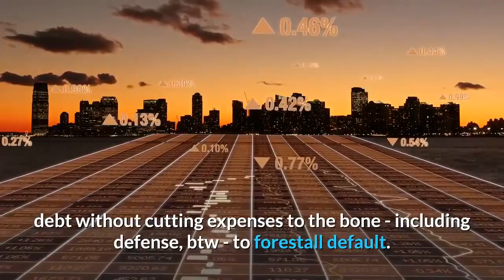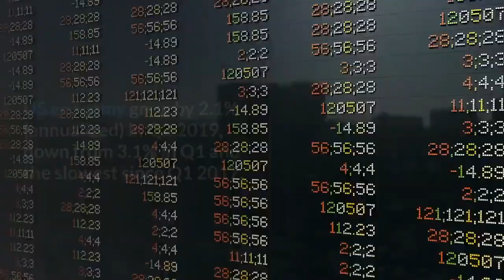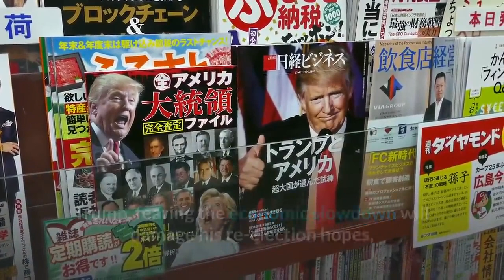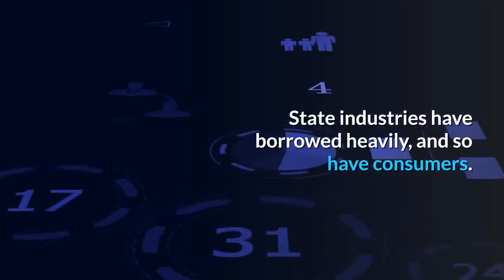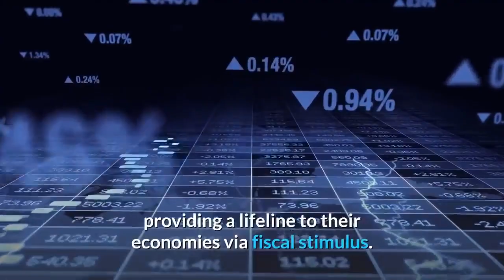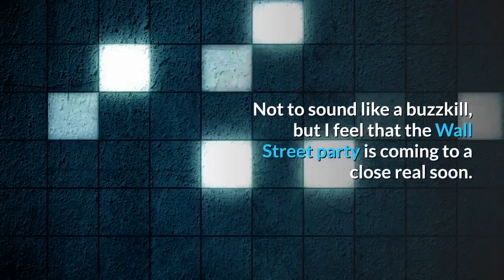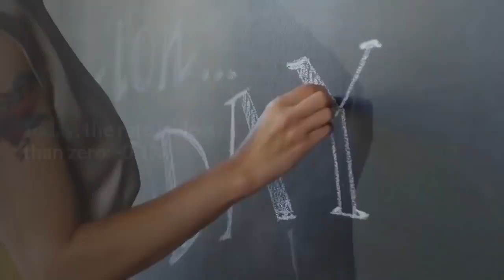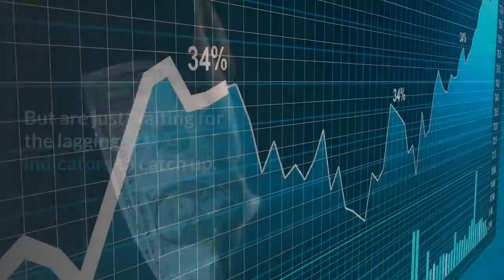👉Recession 2020 13 Signs That Recession will be Global and Worse than 1929 !!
Today, the US debt is over $23 trillion and growing. There’s a very real possibility that a byproduct of any slowdown in the economy could lead to debt default, the interest on the debt costing over $500 billion each year. With the reduced federal revenues that a recession would cause, the odds of the deficits increasing each year will grow until eventually it will be nearly impossible to service the debt without cutting expenses to the bone - including defense, btw - to forestall default.
It is a dire situation being made even worse by the Trump administrations racking up over $1 trillion deficits, still counting, and growing.
The predictions are now coming in thick and fast. It appears that there is a foregone conclusion that 2020 is the date that crash 2.0 will wreak havoc once again. The next global financial crisis will strike in 2020, warns investment bank JPMorgan – sparked by automated trading systems.
The global cycle has weathered a number of cycle-threatening events, including the debt ceiling issue in the US and the European sovereign debt crisis in 2011, the taper tantrum in 2013, the sharp fall in commodity prices in 2014 and China’s slowdown in 2015. True, global growth has been subpar until the synchronous recovery took hold from 2017 to 2018. But we have been lucky enough to avoid dipping back into recession.
The global economy is heading into a recession. At least that is the fear after months of warning signs from the engine of global trade, which has spluttered this year. Here we examine 13 clues that the trend, after ten years of expansion, could be backward.

Over the last few months, there have been some startling leading indicators that we might witness a global recession sometime soon. An unlikely culmination of multiple factors is leading to this.
India's GDP slowdown.
The Brexit turmoil.
Major economies worldwide have shown signs of economic slowdown or even contraction in Q2 2019. A quick look at the largest economies confirms the apprehensions.
US economy grew by 2.1% (annualized) in Q2 2019, down from 3.1% in Q1 and the slowest since Q1 2017.
China, the behemoth fueling a large chunk of global growth, witnessed a paltry 6.2% GDP growth, the lowest in 27 years, and even below the 6.4% recorded during the 2009 Financial crisis.
Japan beat GDP growth estimates in Q1 2019, but Q2 was a little slower.
Germany is the largest economy to actually shrink (by 0.1%) in Q2 (QoQ, compared to Q1 2019), reversing a decade long trend of growth.
As did the UK, for the first time in 7 years, shrinking by 0.2%, compared to 0.5% growth in Q1.
France also slowed down to 0.2%.
Finally, the second-largest Asian economy, India, is also slowing down, having recorded sub 6% GDP growth in Q1 2019. Also, both the real estate and the automobile industries are facing a slump.
Over the last six months, major stock market indices have barely budged, and in some cases like the Nikkei 225 has actually shrunk.